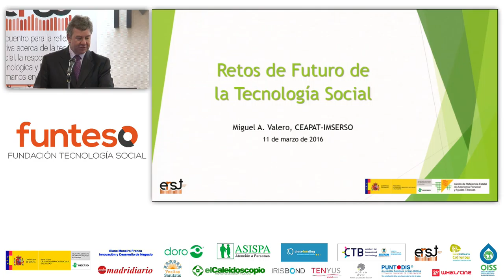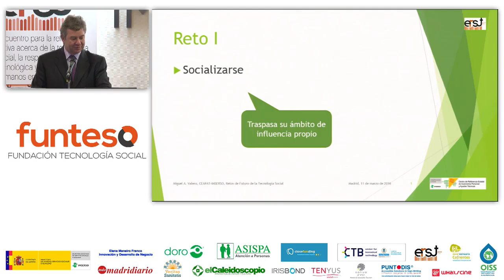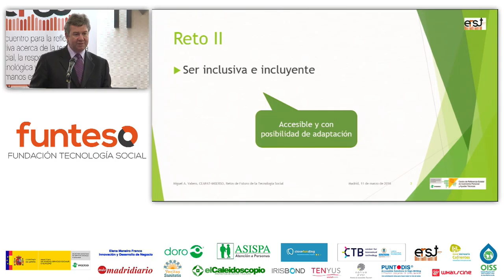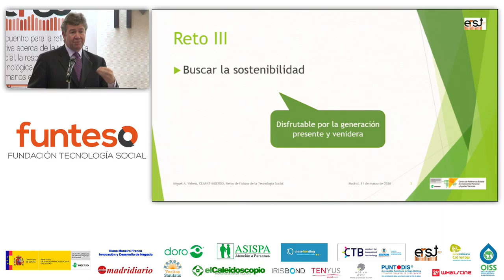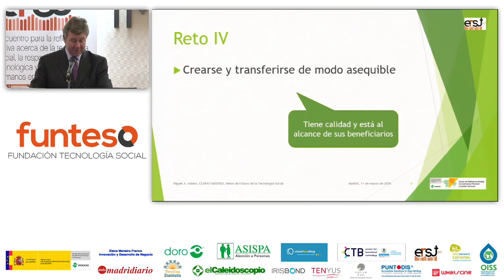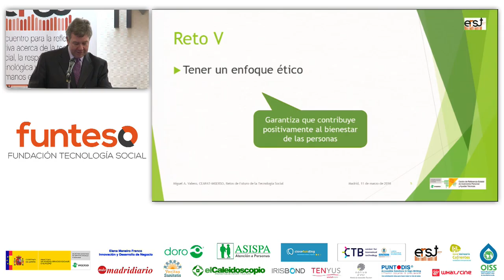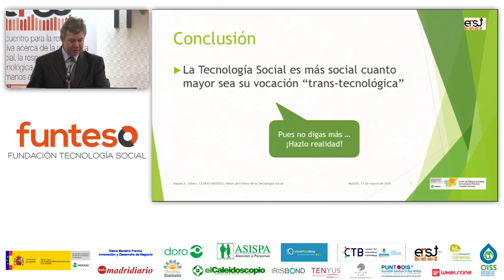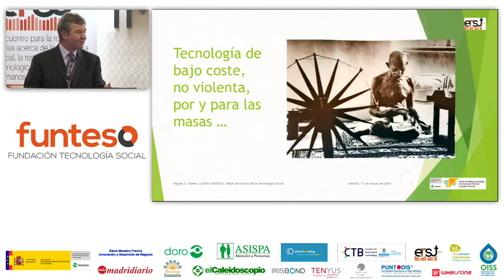erst16 10 01 Clausura Retos de futuro de la tecnologia social Miguel A Valero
Miguel Ángel Valero, Director de CEAPAT y Patrono de FUNTESO, aporta una muy buena conferencia de final de encuentro este año.